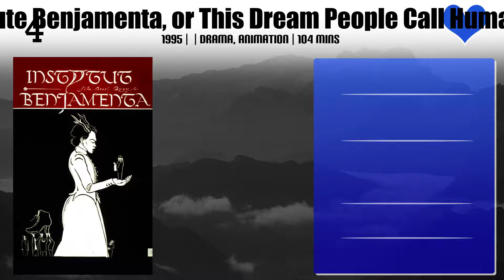Mark Rylance Top 10 Movies of Mark Rylance| Best 10 Movies of Mark Rylance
Top 10 Movies of Mark Rylance

Find the list of movies by Mark Rylance you can find more information, movie trailers, posters, reviews, youtube links in below link.

1.The Dunkirk Spirit: Behind the Making of the Movie

7.Institute Benjamenta, or This Dream People Call Human Life

Please Comment down your favorite movie of Mark Rylance